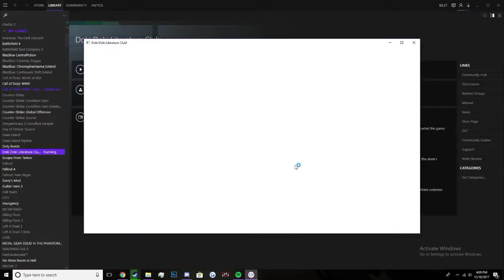doki doki literature club